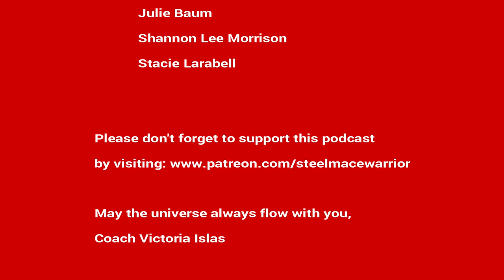EP #15 - The Indestructible WarClub & Striving to Become Stronger with Pake Mcnally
In this episode i speak with Pake McNally, found of Become Stronger. We talk about his Indestructable WarClub / Hand-Crafted Mace, his amazing story and why he started Become Stronger. Wonderful man who hand makes grungy imperfect but yet beautiful maces! Don't miss this one. It's a pretty amazing episode and you are going to want to get your hands on a warclub, hands down.

May the universe always flow with you,
Coach Victoria Islas

P.S. I did a become stronger warclub review video that you can check out here if you are interested:

ALSO MENTION STEEL MACE WARRIOR TO BECOME STRONGER AND GET A LIL DISCOUNT FROM PAKE! ITS ON US!